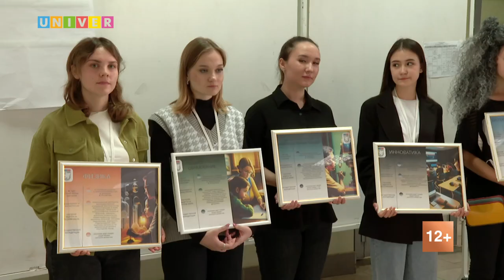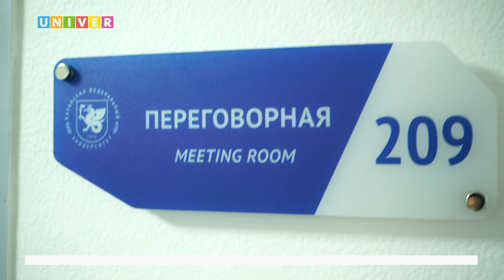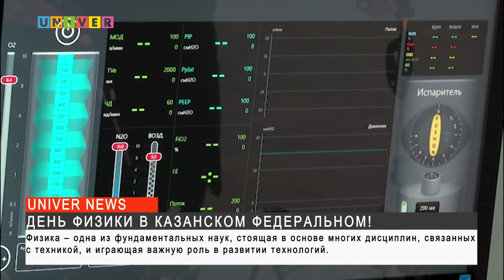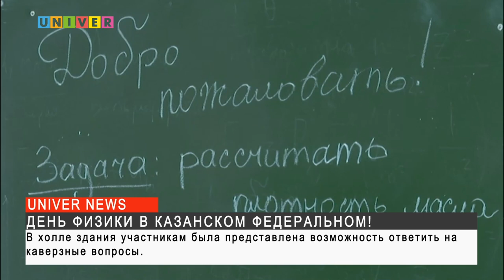Новости UNIVERNEWS от 18.09.2023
02:22 - Рекордное количество военной техники Китайской Народно-освободительной армии было обнаружено у Тайваньского пролива. Это событие вызвало серьезную тревогу у тайваньского правительства, так как оно рассматривает армию Китая как потенциальную угрозу для своей территориальной целостности и безопасности

05:10 - В Научно-клиническом центре Казанского федерального университета прошла рабочая встреча, связанная с обсуждением особенностей нейромодуляции при спинальной травме

08:42 - По всей России отметили день физики, в честь этого внутри Института физики при Казанском федеральном университете прошло крупное событие с разнообразной программой

12:05 - Густав Климт – великий австрийский художник, который завоевал сердца людей своими работами. Наша корреспондент отправилась на мультимедийную выставку, посвященную автору